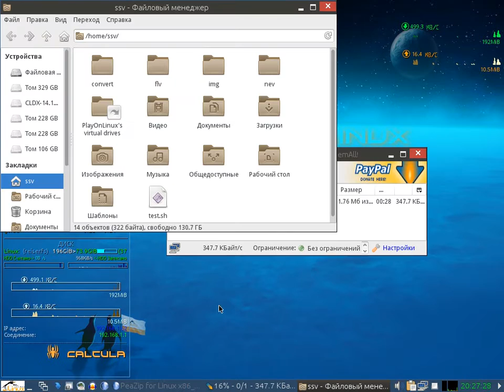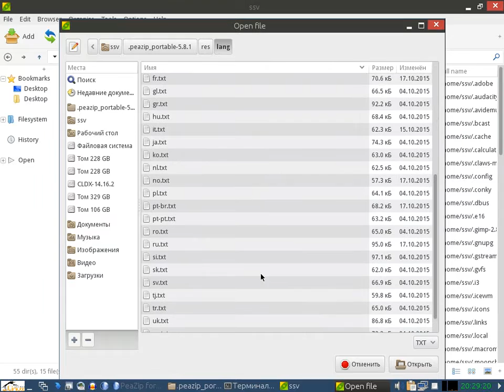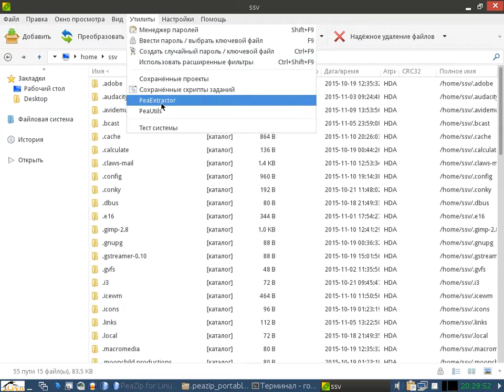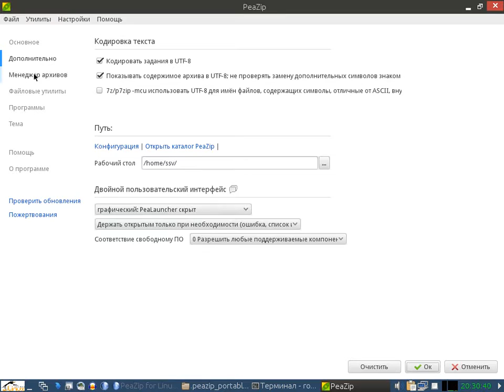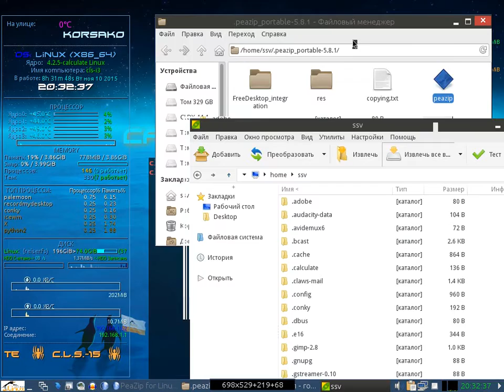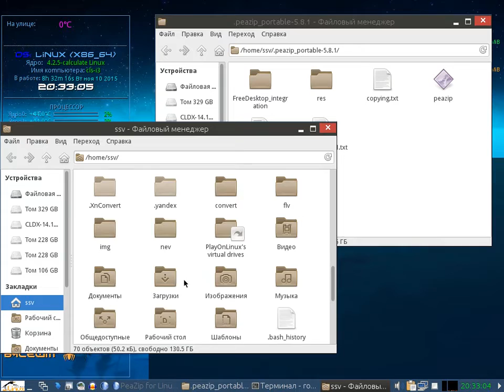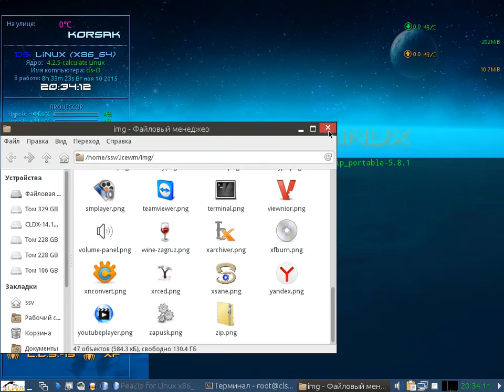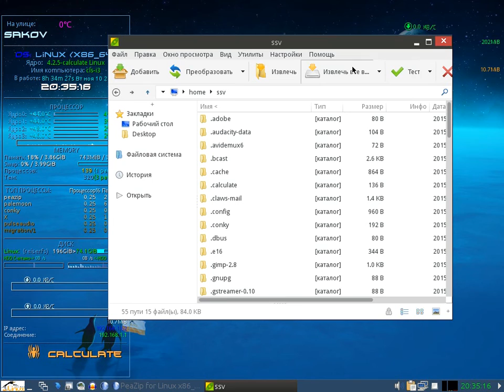PeaZip в Calculate Linux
Обзор кроссплатформенного файлового менеджера и архиватора PeaZip.

Особенности:
- наличие версий для 32- и 64-битных архитектур;
- поддержка операционных систем Windows, Linux, Mac и BSD;
- наличие установочных пакетов в различных форматах: exe, deb, rpm, tgz и формат переносимой программы. Так же отдельно компилируется с Qt и Gtk2;
- поддержка более чем 182 различных форматов архивов;
и т.д.